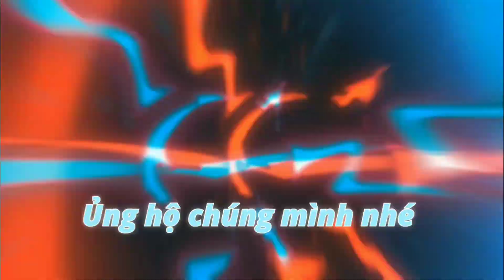[Lễ hội Lam Kinh 2023] TTV (Thanh Hóa) | Mở sóng + GTCT hôm nay (5h 6/10/2023)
© Bản quyền thuộc đài PTTH Thanh Hóa